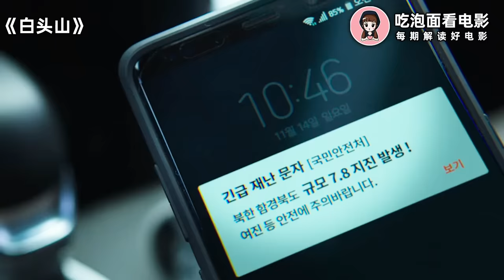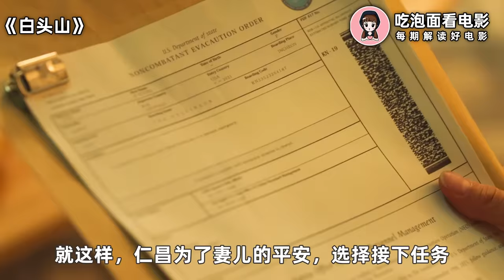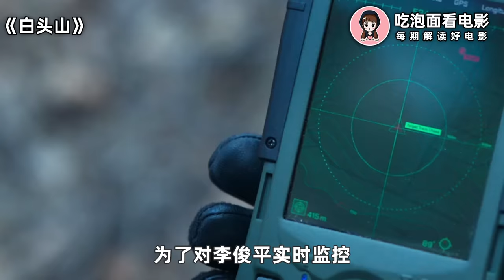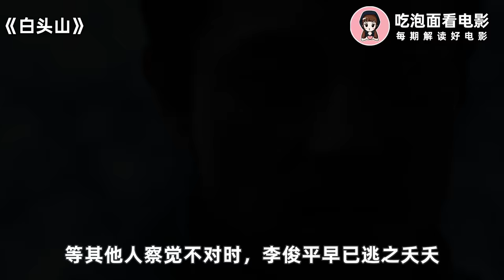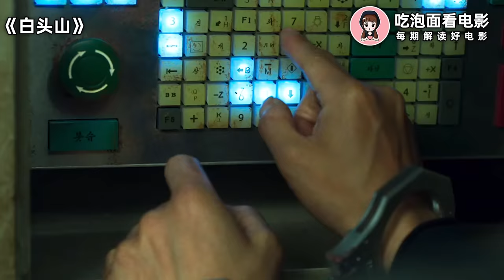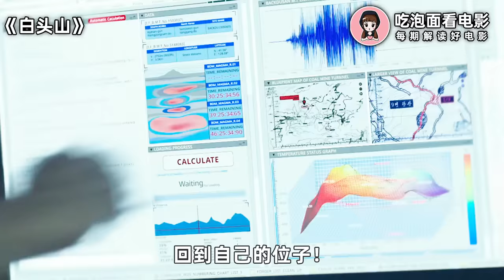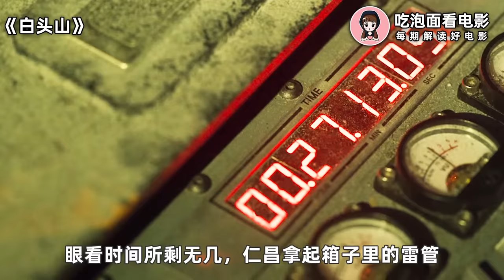偷核弹炸火山，只有“马东锡”干得出来，全程紧张又刺激！一口气看完韩国爽片《白头山》